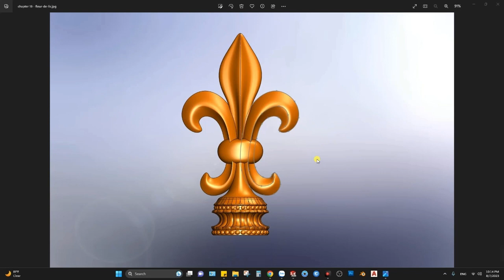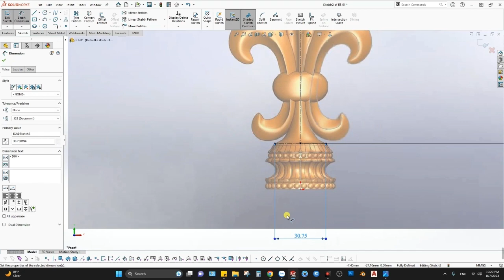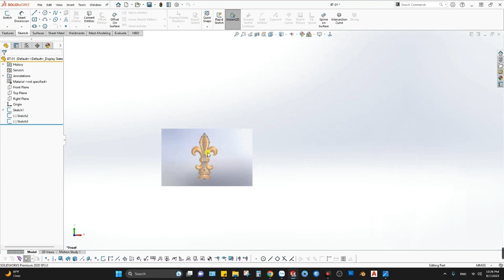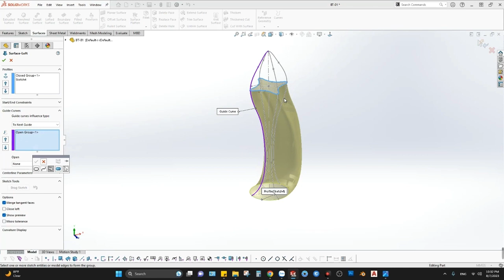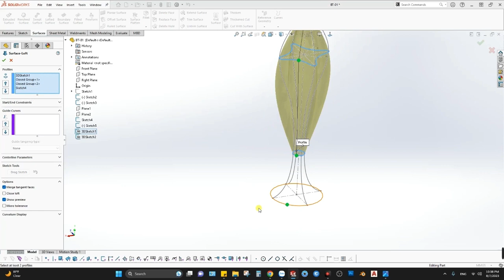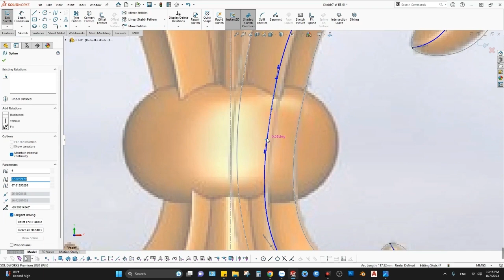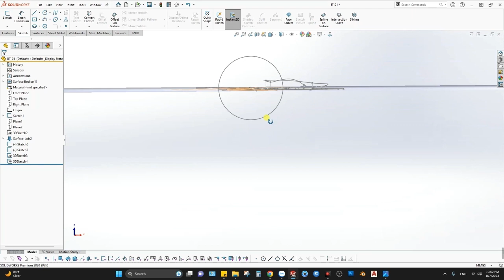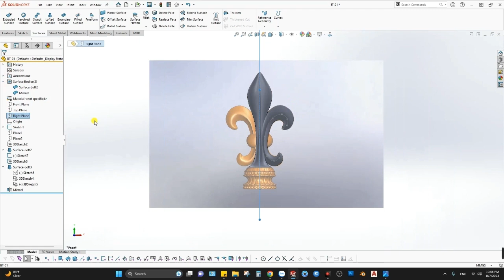Solidworks - Surface Excise - B1